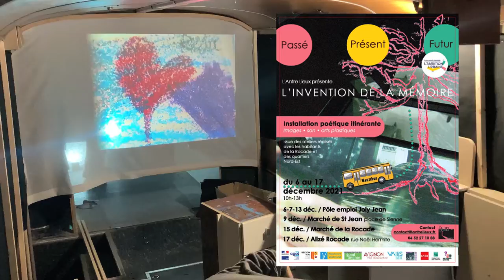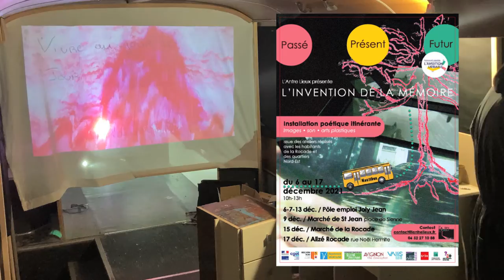L'Invention de la mémoire : préparation de l'installation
L'Invention de la mémoire : une itinérance spatio-temporelle à découvrir du 6 au 17 décembre 2021 à Avignon.
L'Antre Lieux vous invite à découvrir sa nouvelle installation itinérante
consacrée à la mémoire des habitants…
Pour la quatrième année consécutive, l’Antre Lieux poursuit sa balade spatio-temporelle au gré de la mémoire des habitants. Et maintenant place au voyage : l’Invention de la Mémoire, installation numérique itinérante installée dans le « Nautibus », va sillonner les territoires Sud Rocade et les quartiers Nord-Est de la ville d’Avignon, à la rencontre de nouveaux visages.
Cette année plus que jamais, l’orientation de l’Antre Lieux consiste à aller à la rencontre de publics inédits et de participer à sa manière au désenclavement des territoires le temps d’une autre forme d’itinérance : celle d’un voyage où l’espace et le temps donnent à voir des pans d’humanité comme horizons possibles dans des quartiers en mutation.
Pour réaliser cette action, l’Antre Lieux a développé un partenariat avec l’association Les Petits Débrouillards, détenteurs d’un bus mis à disposition par la ville – le « Nautibus » - où prend place l’installation.

- Les lundi 6 et mardi 7 et lundi 13 décembre - Pôle Emploi Joly Jean, rue Madame de Sévigné
- Le jeudi 9 décembre - Marché de St Jean, place de Sienne
- Le lundi 13 décembre - Pôle Emploi Joly Jean, rue Madame de Sévigné
- Le mercredi 15 décembre  - Marché de la Rocade, devant la mairie de secteur Sud-Rocade, place Alexandre Farnèse
- Le vendredi 17 décembre - Rocade derrière la Maison des Projets, rue Noël Hermitte face à la salle de sport Alizée

Nous vous attendons nombreux. N'hésitez pas à diffuser largement cette information.

L'Antre Lieux
Association loi 1901
1, Cité Louis Gros
84000 AVIGNON
Tél : 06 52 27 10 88